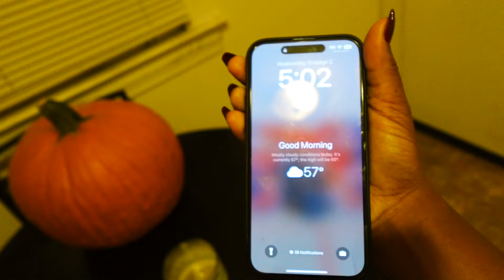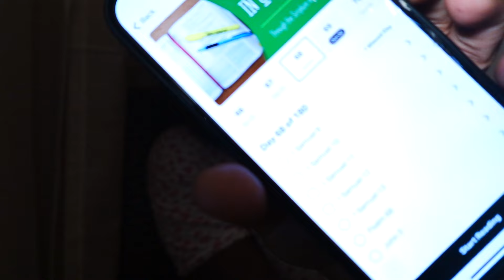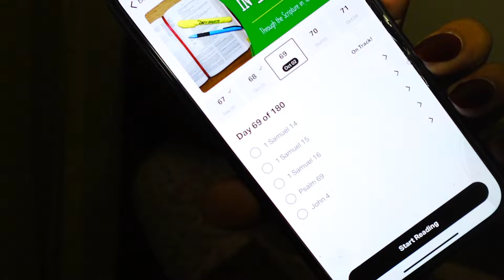Get Ready With Me | Bible Study | Day 4